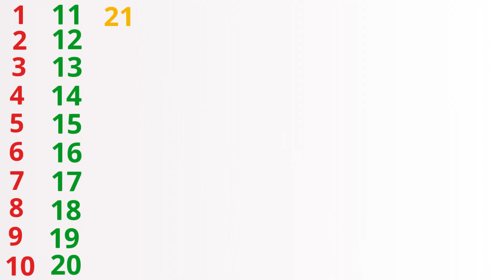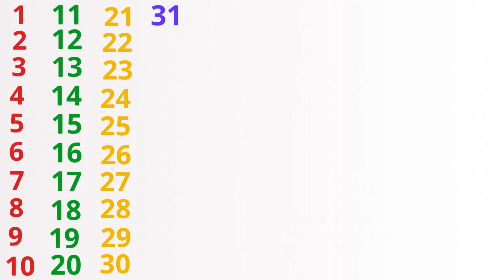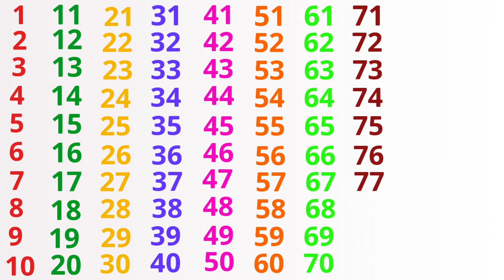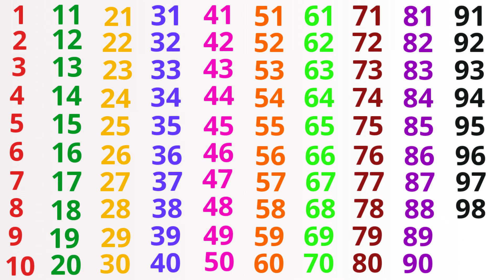Counting 1 to100, one two three, 123 numbers, 1 to 100 counting,123 for kids,123 numbers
counting 1 to 100, 123 numbers, one two three,
123 for kids,1 to 100 counting, numbers

learning counting 1 to 100,learn kids education video, pre school learning,
class nursery, counting numbers, numbers in english, one two three,1 to 100
learn counting, 123 to 100, learn counting numbers.